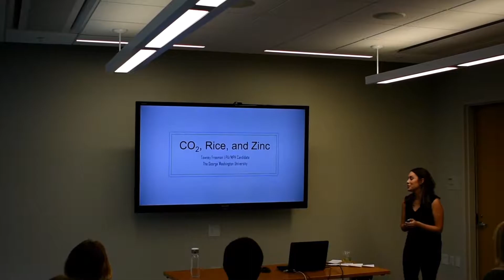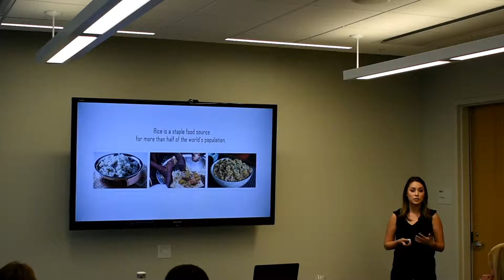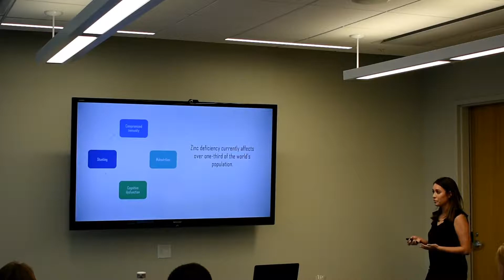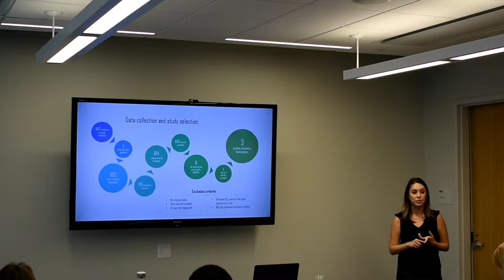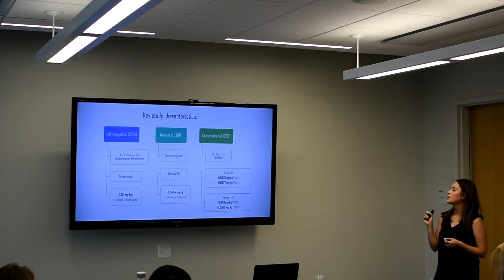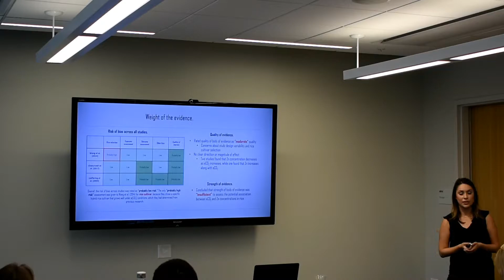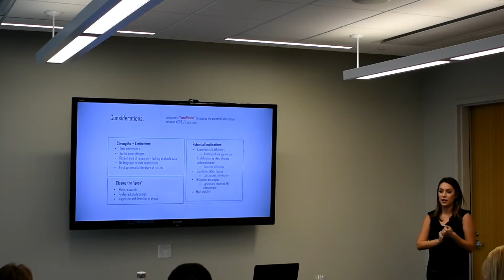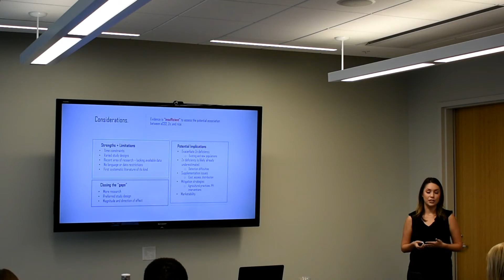Tawney Freeman, MPH Candidate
CO2, Rice, and Zinc

Global Environmental Health/Physician's Assistant